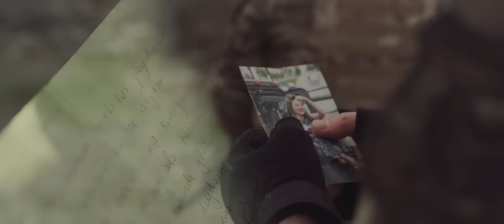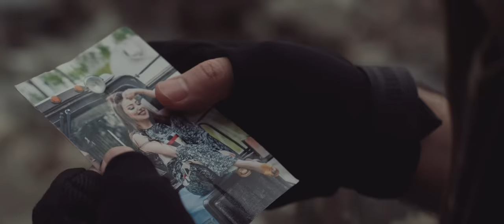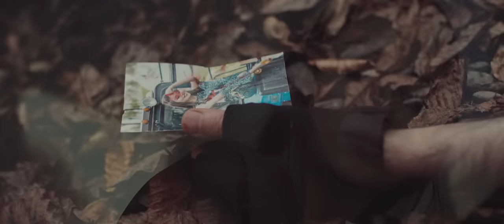Damla - Firtina 2018 (Official Music Video)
Firtina 2018 Klip - Damla
Yeni Klip Damla - Firtina 2018 (Official Video)
Дамла - Фыртына 2018 (Клип)
Damla - Firtına (Official Clip)

Soz / Mus: Elçin Meheremov
Aranjiman: Ilkin Hasan
Mix / Master ; Bəxtiyar Həsən
Rejissor : Delee Oruclu
Aktyor : Kanan Abdullaev
Montaj : Emin Muradov
Produsser ; Şamil Ibrahimov
Media Master : Rafis Ceferzade

Damla - nın ifa etdiyi bütün audio və video məzmunlar "CMN Media Group" tərəfindən qorunur. Nüsxələnməsi və təkrar yayımı qadağandır!